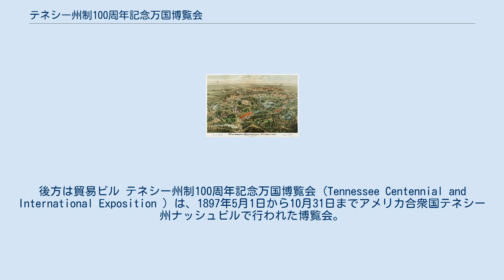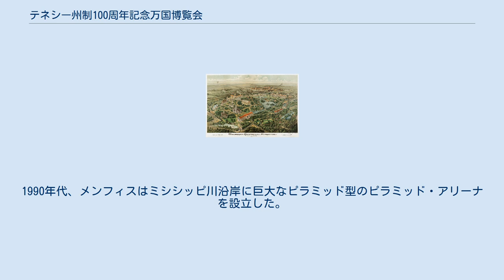テネシー州制100周年記念万国博覧会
万博全体図。
 1896年、The Henderson Litho Co.による多色刷 ワトウガ湖越しの夜間のナッシュビル・ブースとメンフィス・ブース。
後方は貿易ビル テネシー州制100周年記念万国博覧会 (Tennessee Centennial and International Exposition ) は、1897年5月1日から10月31日までアメリカ合衆国テネシー州ナッシュビルで行われた博覧会。
1796年に合衆国に加盟し「テネシー州」となってから100周年を記念し、その翌年に行われた。
 1893年のシカゴ万国博覧会の成功により、計画が検討された。
州制100周年は1896年であったが、全米の不景気および州内各所の反対に遭ったため1年遅れの開催となった。
ウィリアム・マッキンリー大統領の来訪予定が翌月だったため、1897年5月1日正午、ホワイトハウスから開会を宣言した。
6月、マッキンリー大統領は妻を伴い来訪し、ジョン・フィリップ・スーザ率いるバンドが演奏した。
9月にはフローラル・パレードが行われ、バラ、朝顔、スミレ、デイジー、菊などで飾られた馬がひく馬車85台が登場した。
 100周年万博は6ヶ月で180万人が来場して大成功をおさめ、現在も州最大のイベントの1つとされている。
他の万博と違って負債はなかったが、直接的利潤は50ドル以下であった。
 市の東端を走る路面電車を使用するのに便利な場所に多くの市町村や組織がビルやホールを建てた。
もっとも際立った建物はナッシュビルのブースと州内でライバルであるメンフィスのブースであった。
ナッシュビルは「南部のアテネ」と呼ばれているため、ギリシャのパルテノン神殿にならい等身大レプリカを設立した。
メンフィスのブースはエジプトのメンフィスから名付けられたため、巨大ピラミッドを設立した。
 メキシコ村のほか、ネブラスカの草作りの家の隣にキューバ村があり、アルハンブラ宮殿の再現の向かいにプランテーションがあり、ゲティスバーグの戦いを描いたパノラマの隣に生活様式を実際に見せる中国村があった。
高さ22メートルで両端に20名ずつ乗れる箱のついた巨大シーソーがあり、会場全体を見渡すことができた。
テネシー大学のブースでは当時最新であったX線の技術についての展示を行なった。
エレクトリック・シーニック・シアターではトーマス・エジソンが『エディソンズ・ミラージュ』などの短編映画を上映した。
他にニグロ・パビリオン、ワトウガ湖(現存)の上を渡るゴンドラ、ベリーダンスを披露するエジプシャン・パビリオンなどがあった。
 パルテノン神殿のレプリカはこの万博から唯一残され、現在も観光地として親しまれている。
万博の監督であったユージン・キャスナー・ルイス少佐はテネシー州制100周年を記念してナッシュビルにパルテノン神殿を恒久的に残すことを提案した。
ルイスはナッシュビル・チャタヌーガ・セントルイス鉄道の土木主任技師でもあった。
1920年から1931年、ナッシュビルのパルテノン神殿は臨時の建物から同じ場所に恒久的な建物に建て替えられ、万博の土地はセンテニアル・パークとなり、パルテノン神殿は中に美術館を備え現存している。
1990年代、メンフィスはミシシッピ川沿岸に巨大なピラミッド型のピラミッド・アリーナを設立した。